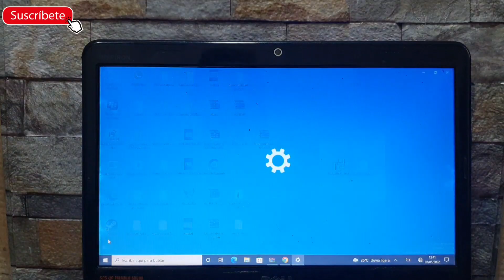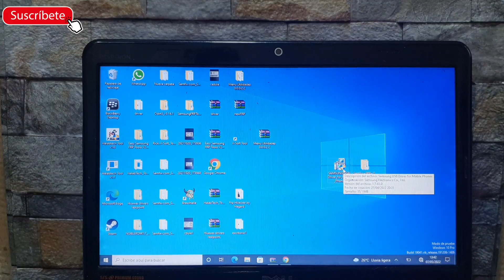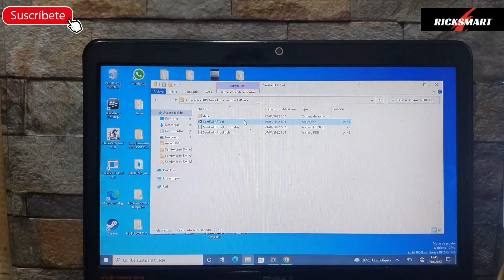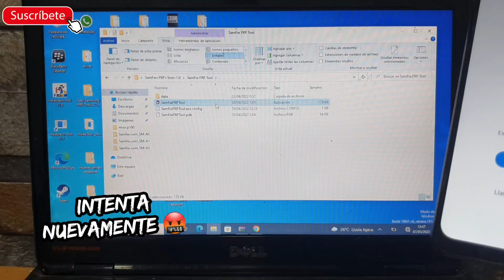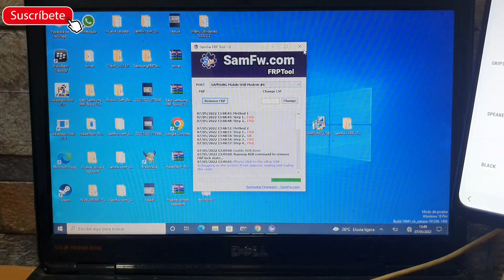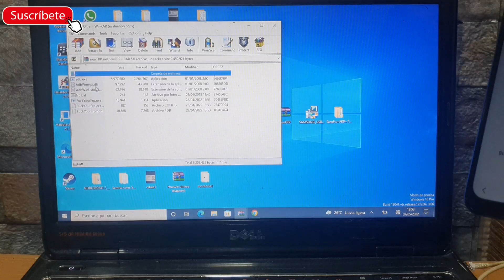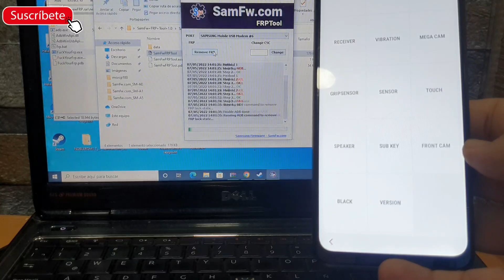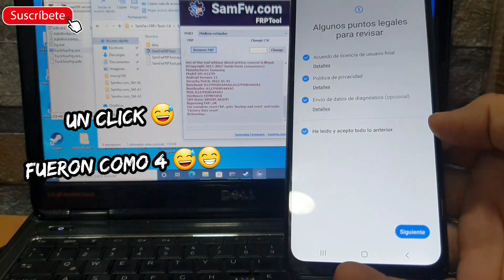FRP Eliminar cuenta Google Samsung un solo click android 11 y 12 metodo nuevo fácil a12 a10s a20..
frp Nuevo super rapido Samsung un solo clic A10 A10s A20 A11 a30 a50 a52 a72 a12 todos los modelos android 11compatibles con knox o no no es necesario allience shield x
eliminar última seguridad de Samsung para cuenta Google este metodo es universal para los Samsung sin apk a107m
quitar cuenta Google Samsung a02s o frp en samsung a21s bypass A025m o SM-a107m a207m a115m a217m etc..  sus otras variantes a025g y otros
binario 3 y binario 4 a02s
también compatible eliminar cuenta Google Samsung a20s
como eliminar cuenta google samsung a02s el método es último parche de seguridad de Samsung también se puede realizar
quitar cuenta samsung a21s
eliminar cuenta Google Samsung a51
frp a12
requisitos

descarga
samfw frp tool

programas para frp adb
herramienta geeklock

saber si modelo es compatible con knox
los que dicen N/A no son compatibles

archivos para metodo frp android 10